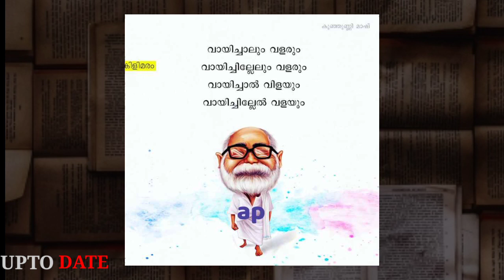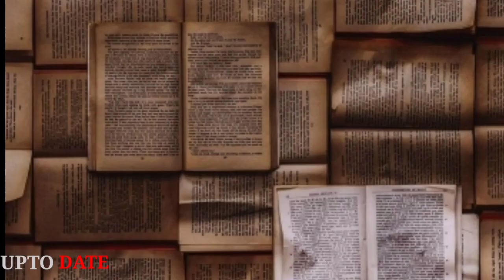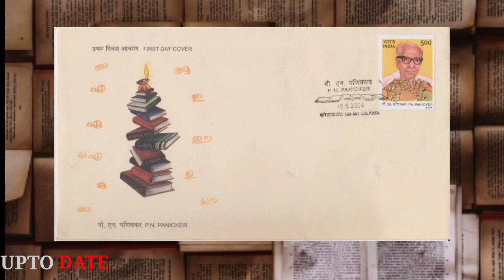ജൂൺ 19 വായന ദിനമാവാൻ കാരണമെന്ത്?|History Of Reading Day|June 19 വായന ദിനം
june 19 vayana dinam, vayana dinam
 വായനാദിനം, വായനാദിനം 2021, pr panicker